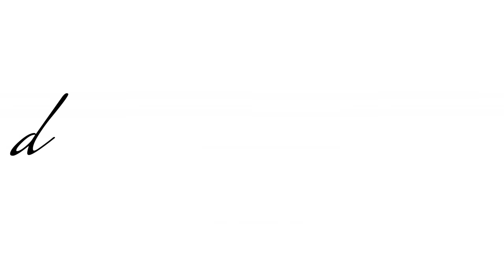Fall Lookbook (One) ft. Ashlee Hyman (Hairtopia) | 2016 | Plus Size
Outfit Links (online items)
(No shapewear worn)

1. Timb Day
Timberland Boots

2. Pop of Blue

3. Iconic

4. Suede-a-thon

5. Double Take
Beige Duster

Lighting Used: 14" Neewer Ring Light
Camera Used: Samsung NX3000
Video Editor: Filmora
Flower Backdrop: eBay

Fashion Nova - Use DAQUANAXO to save 15% on your order.

Virgin Hair Extensions - Use "daquana" for $5-$20 off!